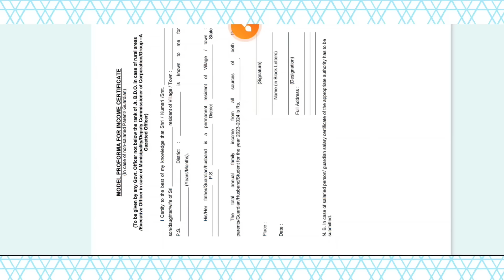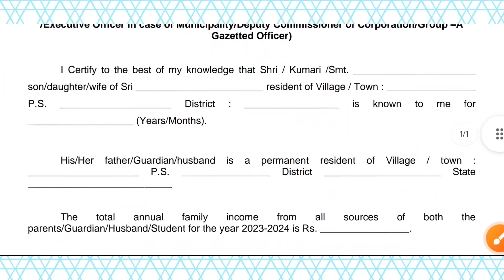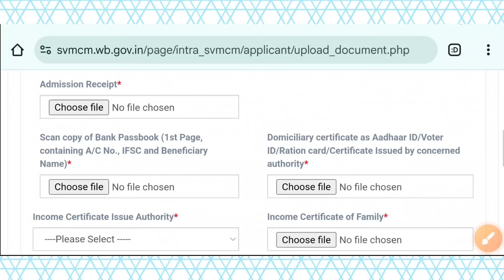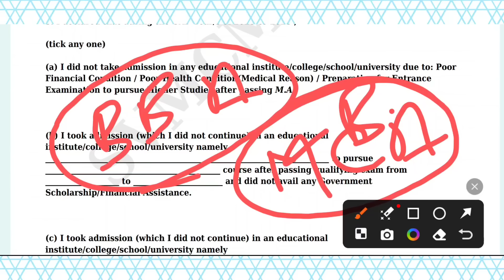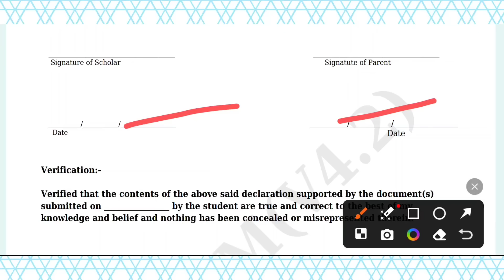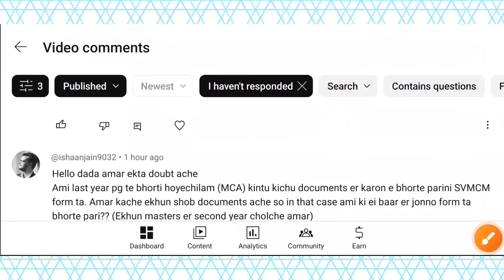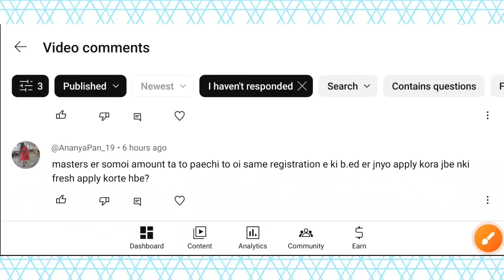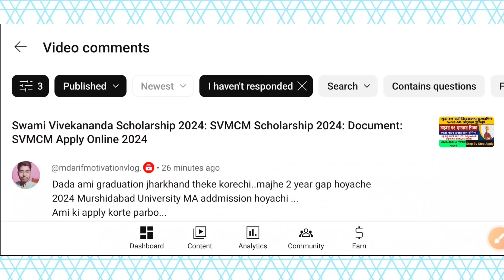SVMCM Scholarship 2024: Year Gap Certificate: Income Certificate: Swami Vivekananda Scholarship 2024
Here is Swami Vivekananda Scholarship 2024  Application Process Starts. So watch the video. How To Apply Swami vivekananda scholarship 2024 | How to apply svmcm scholarship 2024.

Covered Topics:
step by step svmcm application process 2024
swami vivekananda scholarship official 2024
swami vivekanda scholarship apply process
svmcm document 2024
swami vivekananda merit cummeans scholarship 2024
svmcm 2024
new scholarship 2024
top 5 scholarship
svmcm for hs students
svmcm for college students
svmcm for class 11
svmcm for class 12
wb svmcm 2024
b.ed admission 2024
b.ed merit for scholarship 2024
svmcm scholarship 2024 last date
swami vivekananda scholarship full detail
swami vivekananda scholarship detail updates
swami vivekananda scholarship renewal process 2024
svmcm steps
sami vivekananda scholarship 2024
swami vivekananda scholarship eligibility
svmcm scholarship eligibility 2023
b.ed svmcm
svmcm official notice 2024
svmcm for mba
svmcm for mbbs
svmcm for Polytechnic
svmcm for iti
svmcm step by step svmcm apply
vmcm new scholarship
2024 svmcm
svmcm 5.0 apply online 2024
how to apply svmcm renewal 2024
step by step online svmcm scholarship
svmcm for b.ed 2024-25
b.ed scholarship 2024-25
wbuttepa b.ed scholarship 2024
swami vivekananda scholarship renewal 2024
svmcm new scholarship 2024
kanyashri scholarship
ugc scholarship
oasis scholarship 2023
sc scholarship
st scholarship
obc scholarship
hdfc scholarship
lic scholarship
wb scholarship
national scholarship
west bengal svmcm scholarship 202e
svmcm b.ed scholarship apply
svmcm renewal process